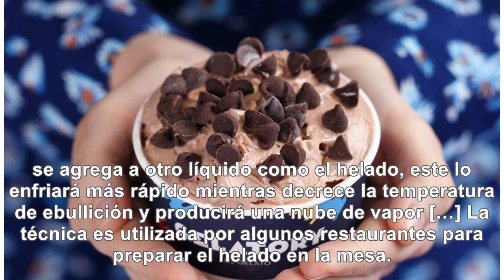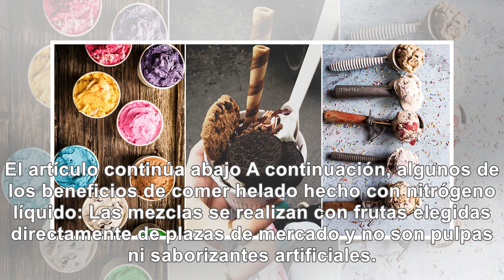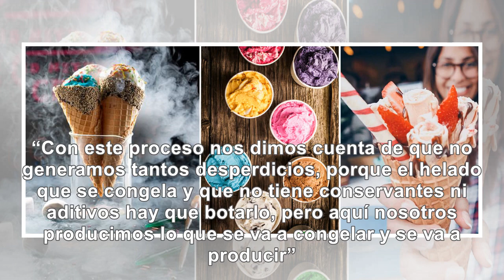5 razones para comer helado hecho con nitrógeno líquido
5 razones para comer helado hecho con nitrógeno líquido
Su nombre puede evocar a un químico, sin embargo, se trata de un elemento totalmente natural, que so...